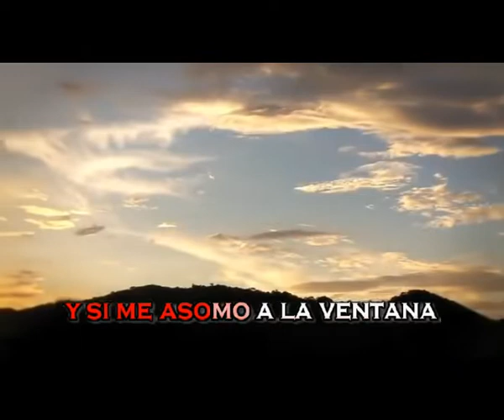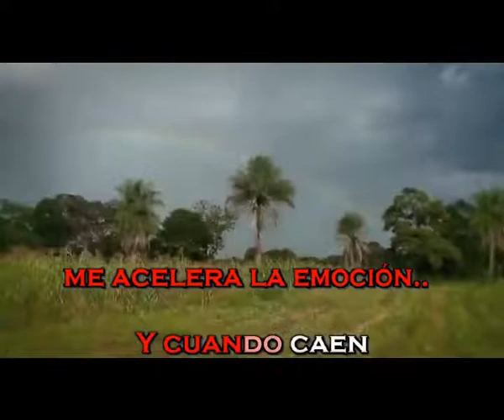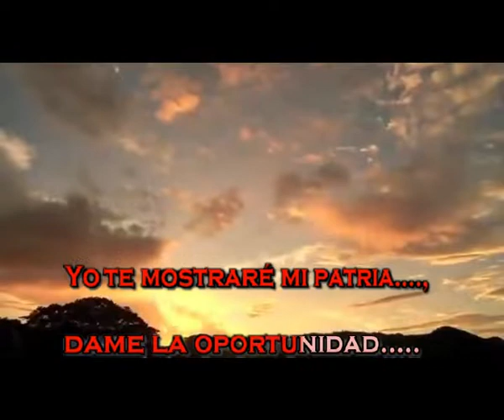Carlos Guzmán Soy Tico - Karaoke (Ber)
Edición y Sincro: Ber
Compositor: Carlos Guzmán